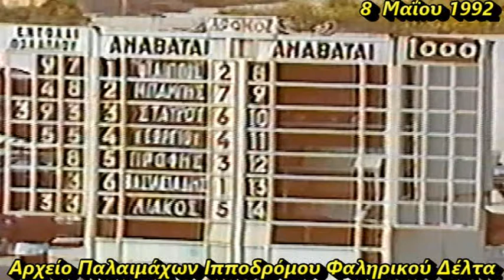ΙΕΡΑΞ -Μπάμπης Κουτρής 1992/ Ελληνικές Ιπποδρομίες -Ιππόδρομος Φαληρικού Δέλτα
8  Μαΐου 1992
Ίπποι 3 ετών ,Μέδεν ,1000 μέτρα
1ος ΙΕΡΑΞ : Αναβάτης Μπάμπης Κουτρής --Προπονητής Αείμνηστος ΚΩΣΤΑΣ ΚΟΥΒΑΡΑΣ   – Ιδιοκτησίας Στάβλοι Λαζαρίνας - 2ος ΣΤΡΟΝΓΚ ΝΕΚΤΑΡΙΟΣ: Αναβάτης Τάκης Σταύρου -3ος ΓΚΕΤ ΛΟΣΤ: Αναβάτης Φίλιππας Μπαριάμογλου